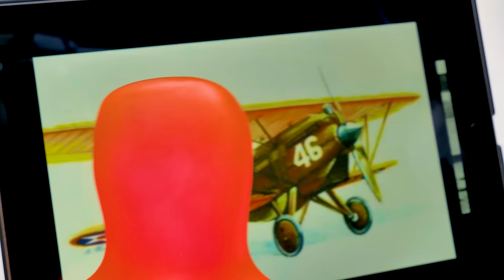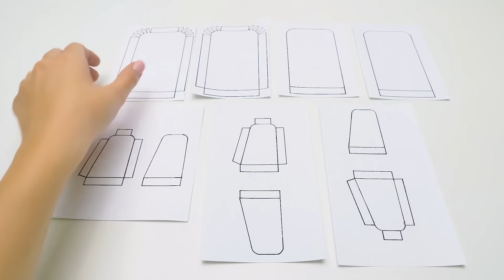Cara Membuat Kipas Fantastis Bentuk Pesawat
Hai, Teman-Teman! Sammy mau membuat penemuan besar! Dan Sue memberinya ide luar biasa untuk menjadi penemu kipas berbentuk pesawat! Seperti dugaan kalian, Sammy sangat suka dengan ide ini! Jadi kita mulai saja pengalaman membuat kerajinan baru yang luar biasa ini!

Kali ini, kita membuat pesawat mirip kipas! Atau kipas mirip pesawat! Pokoknya, hasil akhirnya bakal keren! Untuk membuatnya, kita perlu beberapa kaleng soda. Salah satunya akan dijadikan sebagai kerangka pesawat. Kita buang bagian bawah kaleng, lalu masukkan mekanisme khusus dengan motor ke dalamnya. Potong kaleng lain untu k membuat bagian sayap dan ekor pesawatnya. Teman-Teman, mintalah bantuan orang dewasa saat melakukan tahap kerajinan yang ini!

Satukan bagian-bagiannya dengan lem tembak. Pesawatnya semakin terlihat mirip dengan yang sungguhan, tapi...ada yang ketinggalan! Agar bisa lepas landas, pesawat harus bisa berakselerasi di darat. Untuk itu, kita akan membuat dua roda sebagai komponen pendaratnya. Dan kita pasangkan ban agar daya cengkeramannya lebih kuat. Dan tentu saja kita perlu baling-baling! Baling-baling kita akan terbuat dari stik kayu.

Setelah semuanya siap, kita bisa menyalakan pesawat dan menguji daya kerjanya! Kerajinan kita cocok sekali dengan interior ruangan dan membantu kita tetap segar di hari-hari yang panas!